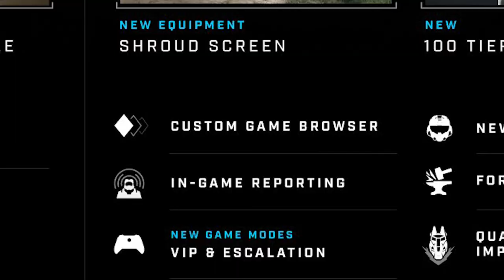HALO INFINITE is not looking too good...